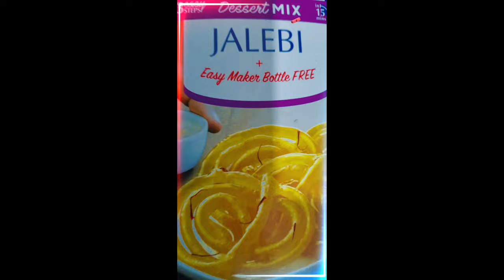GITS JALEBI KAISE BANAYE ।। गिटस जलेबी कैसे बनाए